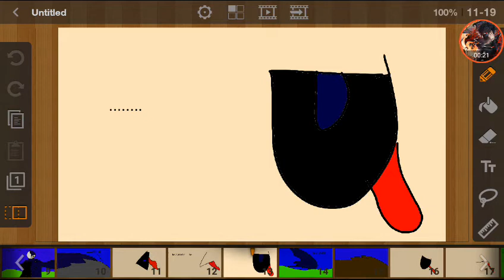I-i.... i cant do this.....